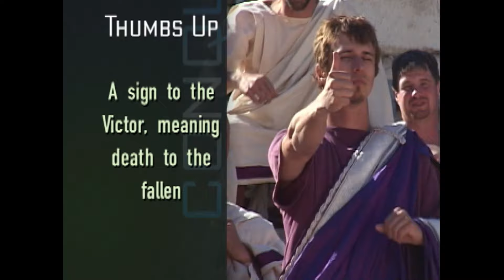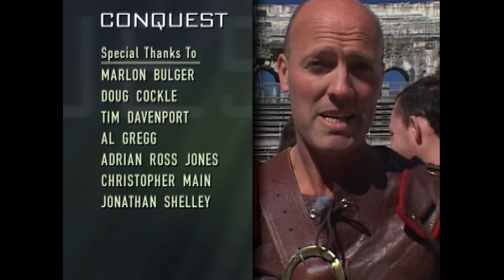Weapons of the Gladiators | Conquest (S1, E9) | Full Episode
The ancient world boasted many special weapons, some of which became almost ritualized. See more in Conquest Season 1, Episode 9, "Weapons of the Gladiators."